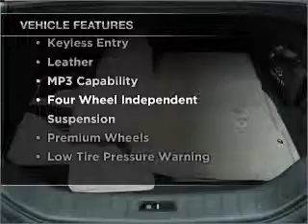2008, INFINITI, G37, Riverside, CA, Walters Mercedes, phone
If you are looking for real value on a great new car, Walters Automotive Group invites you to come in and test drive this 2008 INFINITI model. We are conveniently located near Riverside, CA and known for our great selection, reliability and quality. Come take a look at this 2008 INFINITI G37 today.
Year: 2008
Make: INFINITI
Model: G37
Trim: SPORT
Engine: 3.7 liter 6 cylinder dohc
Transmission:
Color: blue
Mileage: 38074
Address:
3213 Adams St.